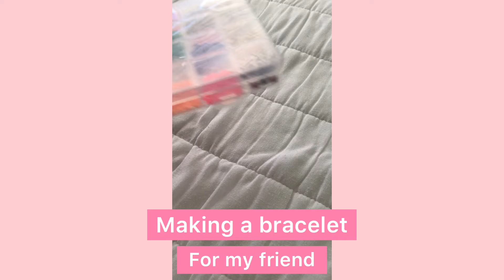Making a bracelet for my friend ☺️☺️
I hope y’all the the video! ✨✨